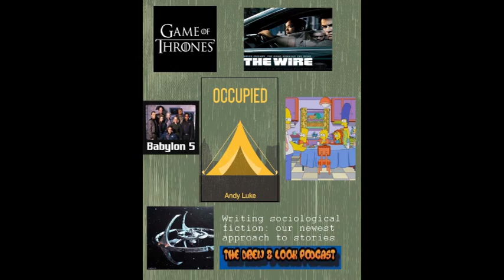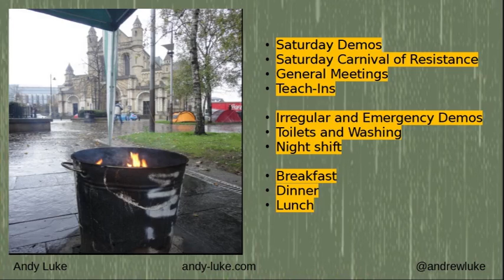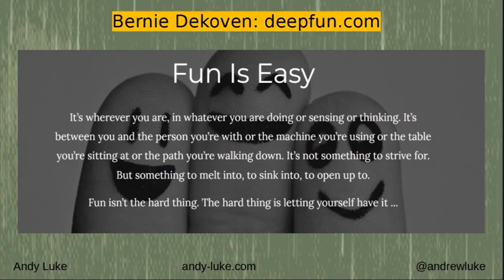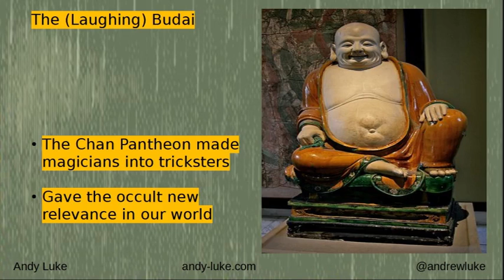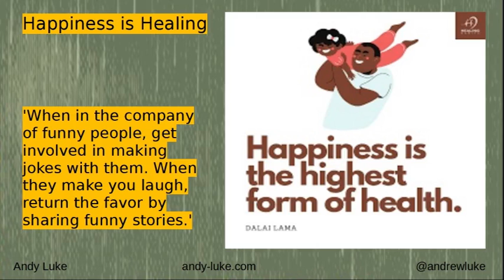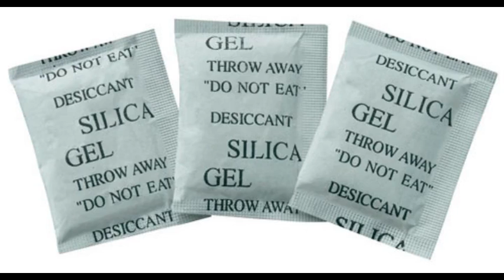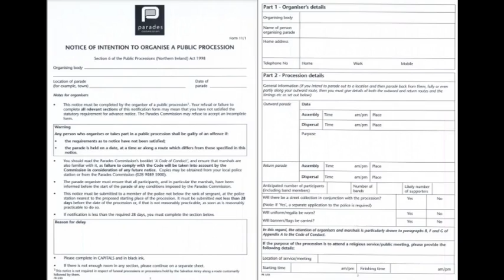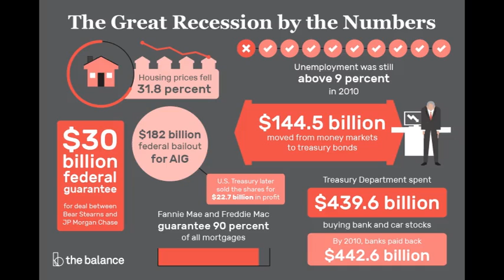Mixing pop and politics: Occupied with Comedic Prose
Writing comedy about serious issues is a challenge. This is a Scribes and Scribblers Con talk about crafting fiction based on times with the Occupy Belfast group.

0:00 Introduction
2:52 Environment: M*A*S*H
3:37 Structure: Occupy
6:22 Dialogue: JLA Bwah-Ha-Ha
6:50 Dialogue: Press Gang
8:00 Dekoven and Deep Fun
9:05 Csikszentmihalyi on Flow
10:00 24 Hour Comics
12:16 The Laughing Budai
13:24 Happiness is Healing
15:06 The Tragic Comic's Ability
18:18 Social Patterns: Red Dwarf
18:54 Always Sunny: The Love of Creating
19:30 Be Inspired and Steal
20:10 Little Bag of Silica Gel
20:50 Skywalker's Hand
21:24 V and Anonymous
23:24 Rifas and Edutainment
25:26 Boring Concepts: Form 11-1
26:18 Private Finance Initiative
27:26 How could it happen?
28:55 Comedy is not always On
30:13 Roberts, Transformers and Sitcoms
32:00 Have a support network
33:40 A professional editor

This video was supported by the folk where each month you can enjoy a compendium of TV reviews, activist art, comics, short stories, poetry and other miscellany.

Thanks to subscribers Sonia Andree, AG Publishings, Amanda Rodriguez, Richard Huang, Ian Lawther, Alan Rowell, benchilada, Art, Claire Dickson, Ljerka Jemric, Dave Cromie/Nerdgeist, Andrew Bolster and Arsalan Haider Ali.